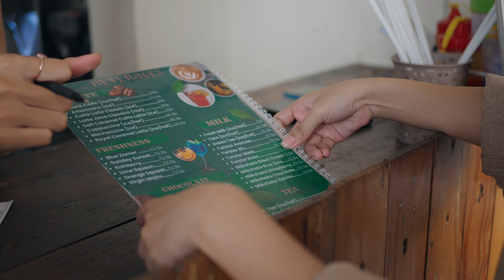WEARNESSDAY | MASAKAN WESTERN FOOD TAPI HARGANYA VERSI LOKAL